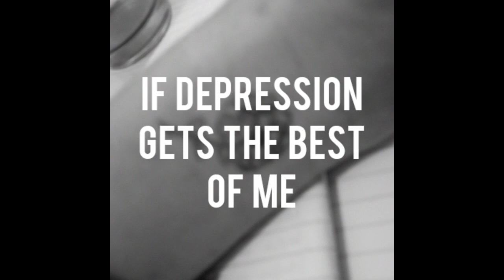if depression gets the best of me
-original by Zevia

Empty, and numb
Still can't get past all the sadness, and the crumbs I left
Help me, I'm scared
'Cause the one thing on my mind
Is for me to disappear

So Papa when I die
Please hold in your cry
Just know that when I'm gone
I'll always be right by your side

And lover, when I leave
I know that we don't speak
I'm sorry that I failed you
But you meant the world to me

I lost my sight
I still can't see all the places
Where there might be light
I used to stare
At the mirror, now I don't
'Cause when I do I see a ghost
It's not my fault that you feel like, I'm so self centered
I'm tryna be better
But I feel under the weather

You deserve better than me